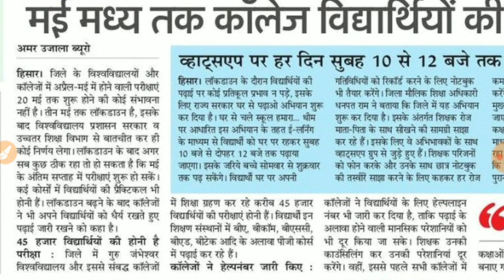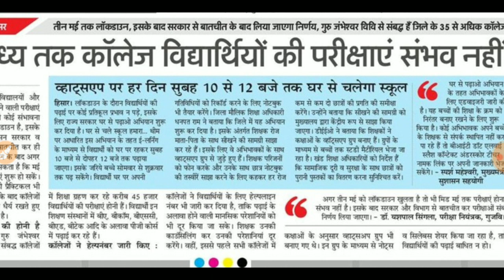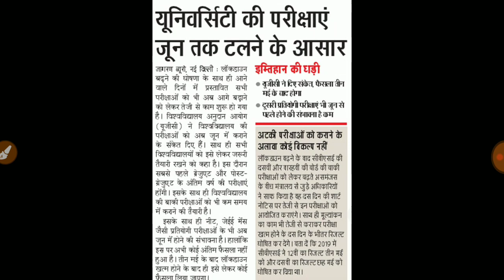GJU HISAR EXAM NEW NOTICE UPDATE # GJU / MDU EXAM NOTICE # यूनिवर्सिटी Exam को लेके बड़ी न्यूज़ आपके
mdu date sheet kaise dekhe
mdu date sheet 2019-20
mdu date my family
mdu date sheet 2020 ba
m
du date sheet 2019 b.ed 2nd
year
mdu date sheet 2020 b.a final year
mdu rohtak
mdu rohtak examination
mdu
mdu admission 2020
mdu news
mdu university rohtak news
mdu latest news
mdu live
mdu university rohtak
mdu dde date sheet 2020
mdu rohtak
mdu rohtak examination
mdu
mdu admission 2020
mdu news
mdu latest news
mdu live
mdu university rohtak

gju
gju hisar
gju exam entrance
gju exam date sheet
gju exam
gju university hisar
gju university hisar youth festival
2019
gju youth festival 2019
gju sports
gju ka tik tok video
gju clerk exam date